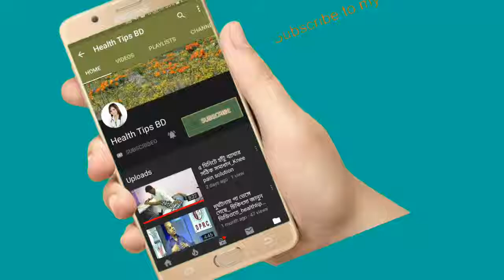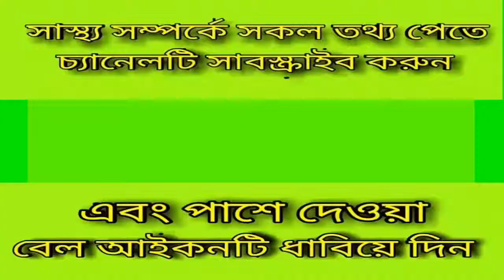আর্থ্রাইটিস রোগের নতুন চিকিৎসা_part02_New treatment for Arthritis.bd health tips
New treatment for Arthritis_part02_আর্থ্রাইটিস রোগের নতুন চিকিৎসা.bd health tips

keyword...